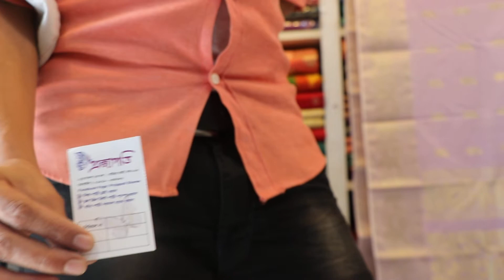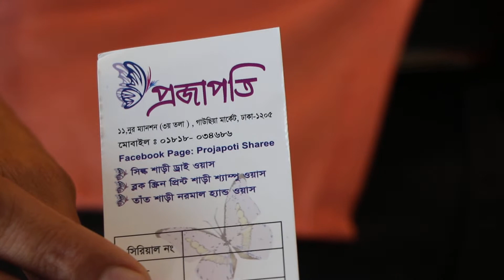হাফ সিল্ক কন্ট্রাস্ট শাড়ির দাম